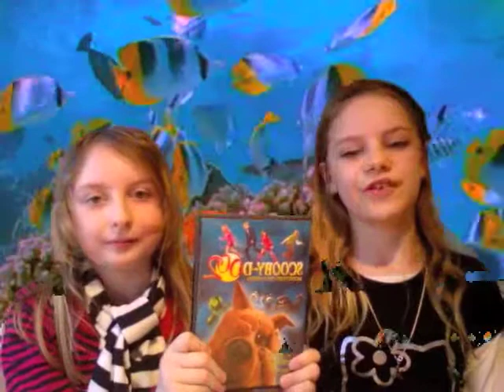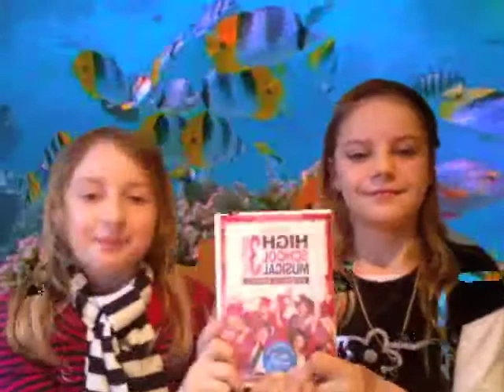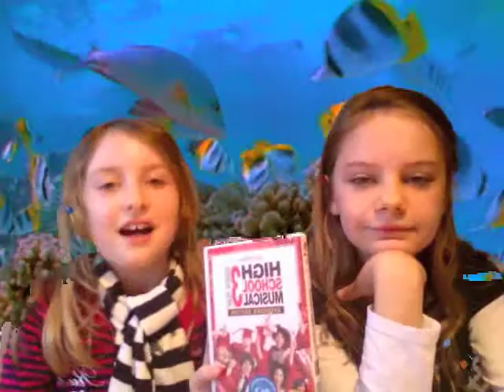Jess & Kitty's Web Show. Episode 1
Jess & Kitty discuss their favourite stuff & set you an age quiz!